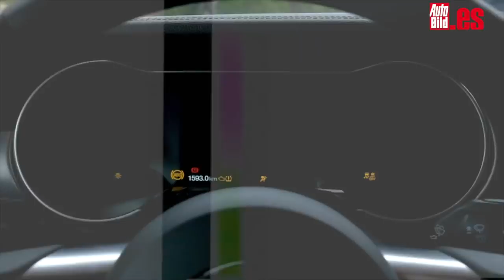Prueba del Ford Mustang V8 2018, la leyenda se agranda review / test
¡No te pierdas todos los detalles de nuestra prueba del Ford Mustang V8 2018! En este vídeo analizamos punto por punto un coche que ya sabes que es un icono americano y que, sí, ¡ha sido mejorado!

Ford no ha dudado en hacerlo y lo primero de todo ha sido con un ligero lavado de cara exterior. Por fuera, el nuevo Ford Mustang cuenta con una imagen de mayor estilo, pero sin perder la esencia de lo que ya son 50 años de su fabricación. Aún así, se ve de primeras que el capó va más bajo y lleva unas entradas de aire integradas.